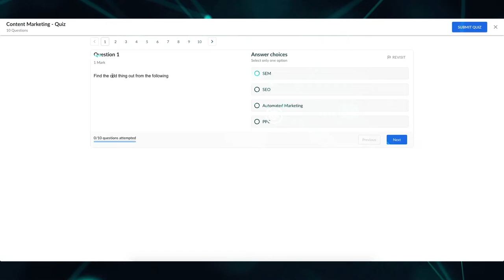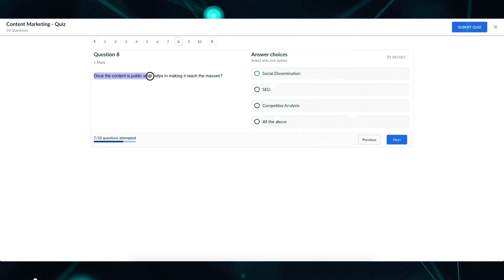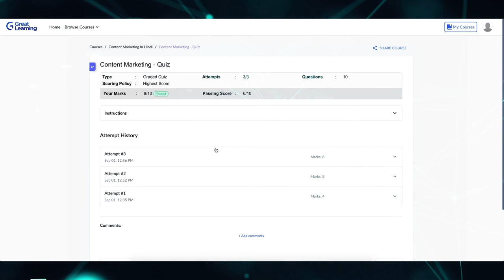2023 must coman Digital Marketing Q&A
Digital Marketing Quiz
8/10 My Digital Marketing Test Exam - Marketing Quiz Q&A